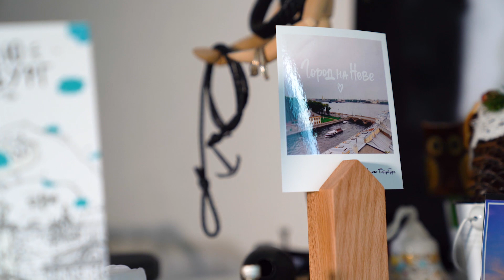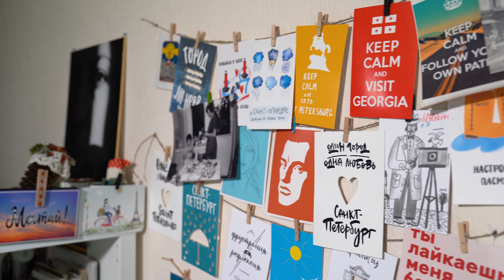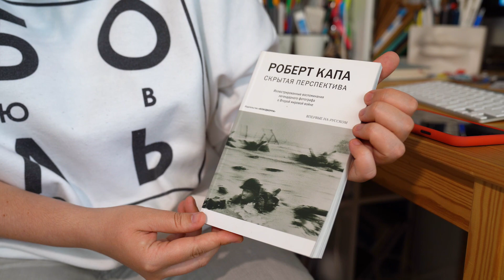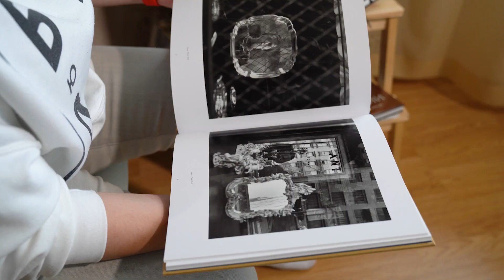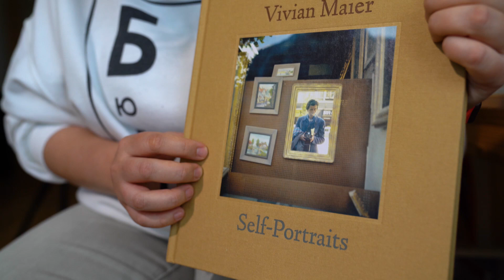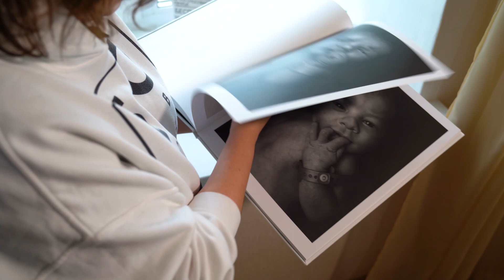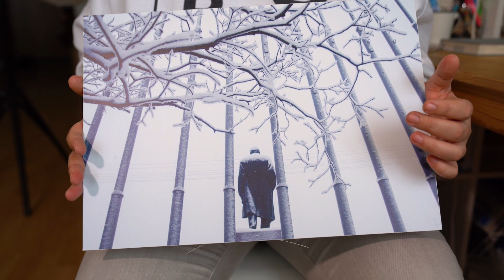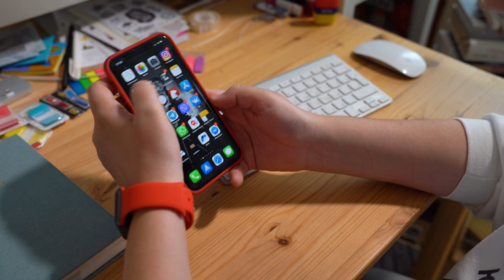О фото и жизни с Мариной Сиваковой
0:32 - Как фотограф из Питера оказалась на севере России
2:00 - Пленэр «Клюква. Берега»
3:14 - Встреча с моржами
4:23 - Что ждала от севера
5:04 - Воркута - настоящий север
6:00 - Мастер-классы
7:47 - Почему иногда мобильник лучше чем зеркальный фотоаппарат
9:21 - Первое знакомство с фотоаппаратом
10:22 - О плёнке
13:08 - Фотография как то, что ведёт по жизни
16:38 - Насмотренность
17:31 - Роберт Капа
18:14 - Вивьен Майер
19:36 - Юрий Молодковец. Альбом «Прибытие»
21:02 - Любимые снимки
25:19 - Виды съёмки - что больше привлекает
26:53 - Соцсети
28:30 - Яхты, море, паруса
29:58 - Гитара

Марина – фотограф из Санкт-Петербурга, которая уже несколько лет живёт и работает на севере России в республике Коми. Моржи, гонки на оленьих упряжках на главной улице Воркуты, полёты над тундрой, высадки на берегу Карского моря – только некоторые темы, о которых мы поговорили.